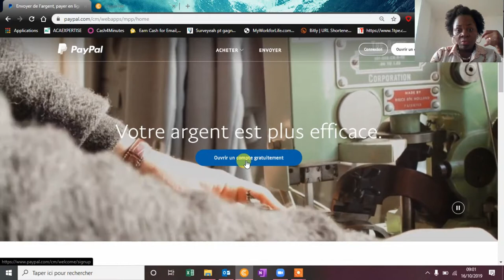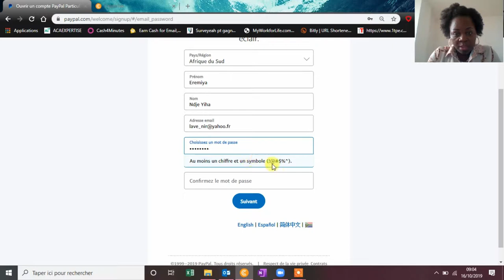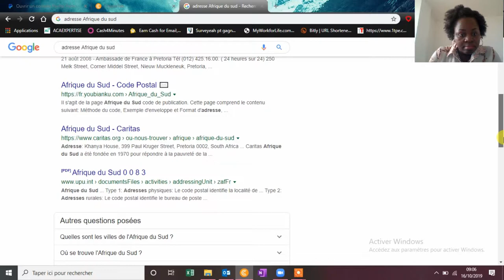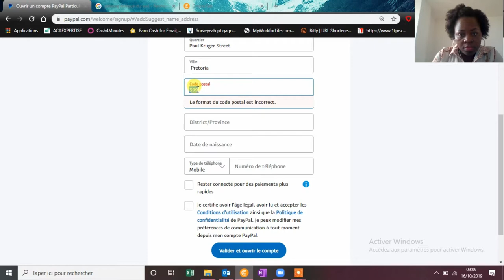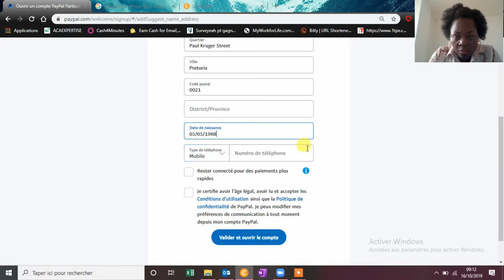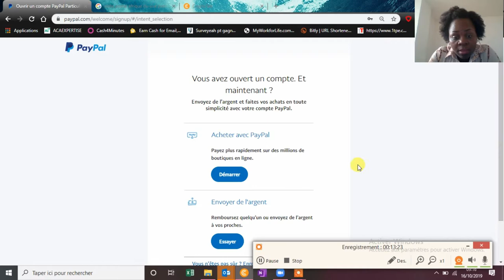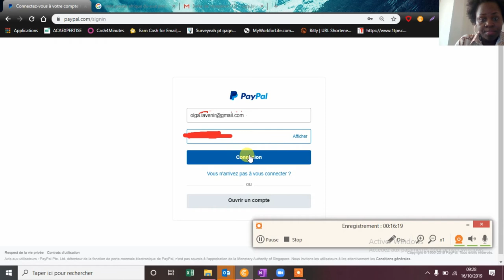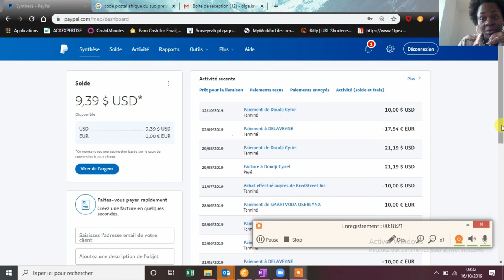[paypal.com]: COMMENT RECEVOIR L'ARGENT PAYPAL EN AFRIQUE - CRÉER UN COMPTE PAYPAL 🌍 (EN 2019) 💳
Toi aussi tu as longtemps cherché comment créer un compte Paypal  qui peut recevoir de l'argent en Afrique?

⚠️⚠️ ATTENTION !! ⚠️⚠️
Lorsque tu voudras te connecter, Paypal te demandera de vérifier ton numéro de téléphone. Pas de panique! Déscend juste dans la page et clique sur "PAS MAINTENANT"

📕 En outre sachez aussi que vous pouvez recevoir de l'argent et le transférer d'adresse à adresse; pour les cagnottes aussi. Pour les PAIEMENTS en ligne et LES RETRAITS vous aurez toujours besoin d'une carte bancaire désolé 😫 A défaut, contactez directement le collaborateur pour faire un échange direct

💵💵 Maintenant que t'as un compte paypal, ça te dirait de gagner de l'argent en ligne ? Oui ? Regarde ceci :

★★ La méthode pour gagner 25 euros plusieurs fois ★★

▬▬▬▬▬▬▬▬▬▬ MES CONTACTS ▬▬▬▬▬▬▬▬▬▬